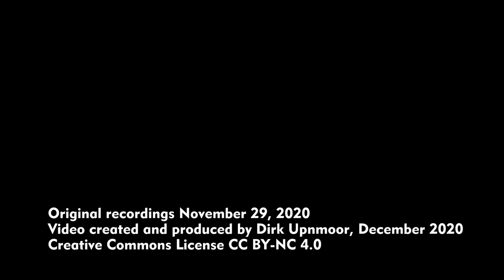Adventskalender 2020, 24. Dezember: Hamburg –Züge auf der Lombardsbrücke mit Alstertanne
Hamburg: Im November 2020 fanden Sanierungsarbeiten an der Lombardsbrücke statt. In diesem Video seht ihr Ansichten von der Baustelle und vom Zugverkehr auf der Brücke. Im Hintergrund ist die Alstertanne zu sehen. Jedes Jahr im Advent wird in Hamburg ein großer Tannenbaum auf einer Plattform in der Binnenalster aufgestellt und adventlich geschmückt.

Hamburg: In November 2020, maintenance work was done on Lombards bridge (Lombardsbrücke). In this video you can see views of the construction site and various trains passing across the bridge. In the background the Alster christmas tree is visible. Every year during Advent time a large fir tree is placed on a platform inside of Binnenalster lake, and it is well illuminated.